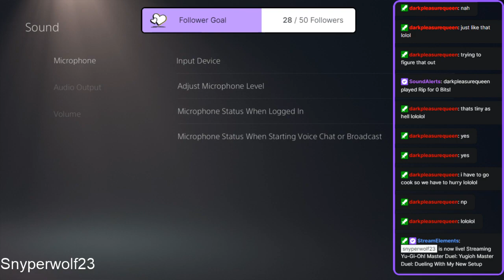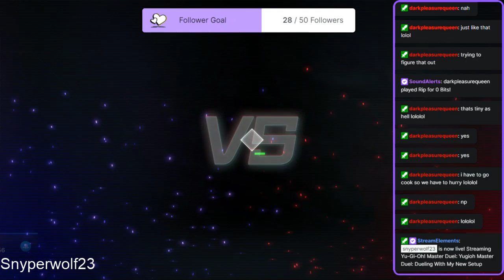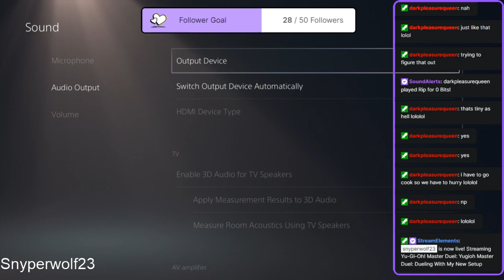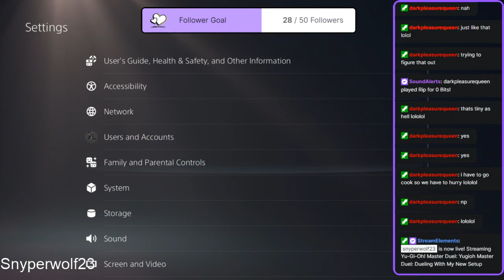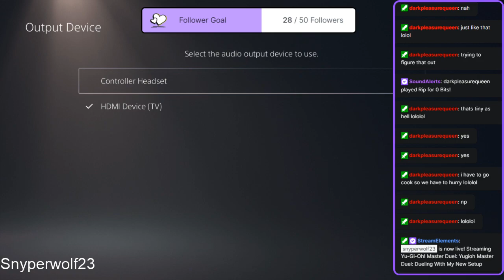Yugioh Master Duel: Dueling With My New Setup